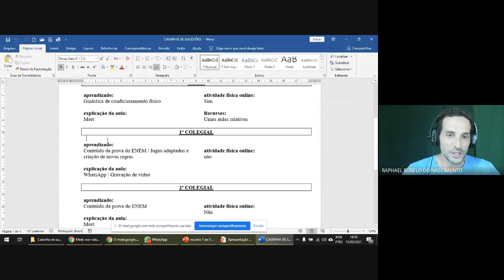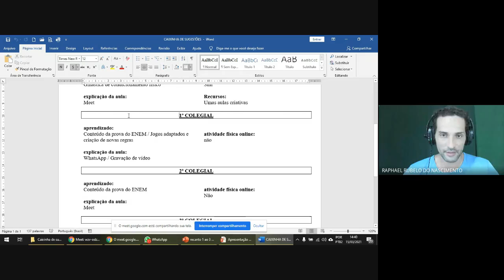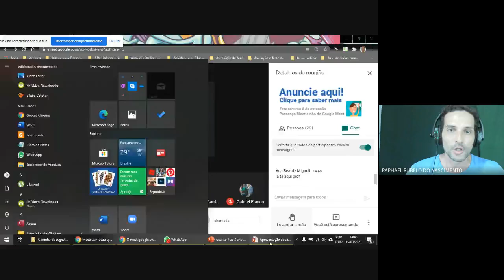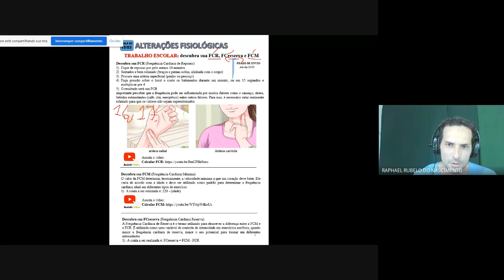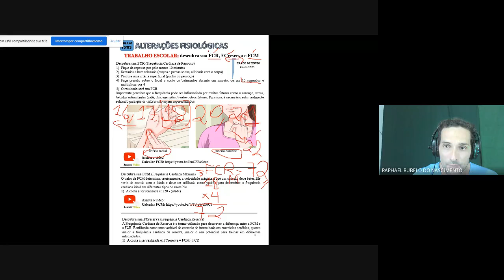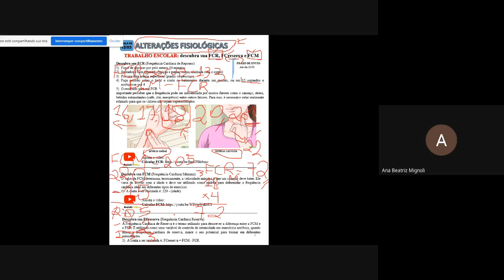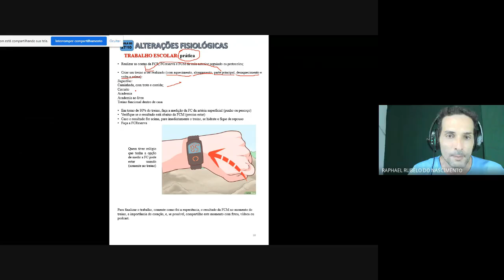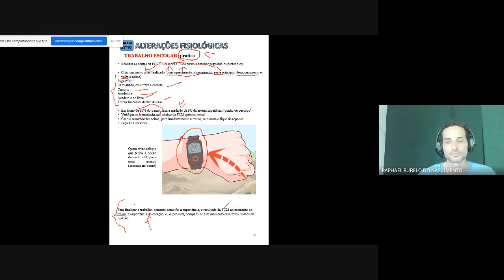Aula de Educação Física 15/03/21 Colégio Objetivo - Alterações Fisiológicas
1 ao 3 ano Objetivo